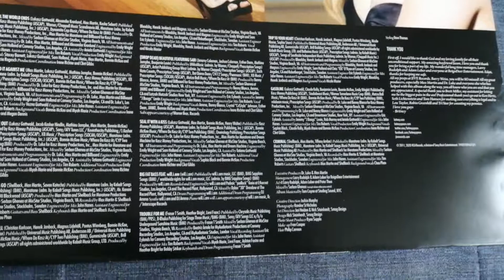Britney Spears - Famme Fatale [Vinyl, LP] (2011), Vinilinė plokštelė, Urban Outfitters edition 2021